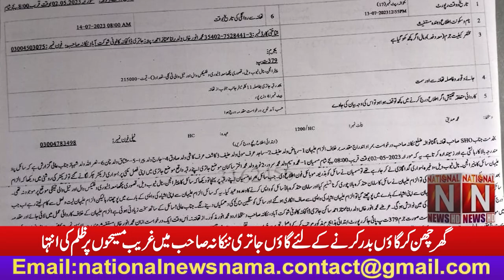Cases were filed against Poor Christians to take away their houses and expel them from the village